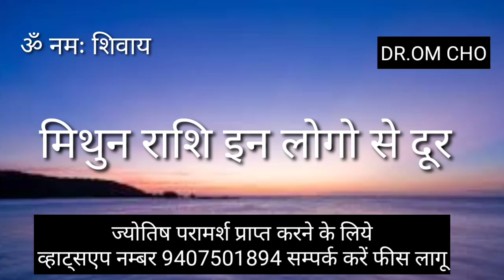Mithun Rashi September Gemini Horoscope September